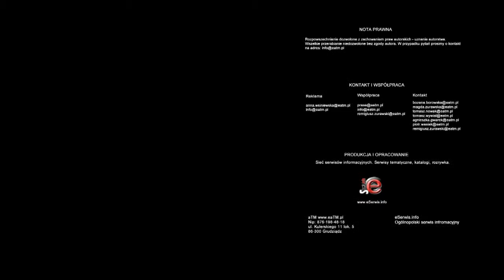Operator Bez inwestycji w energetykę za kilka lat deficyt mocy